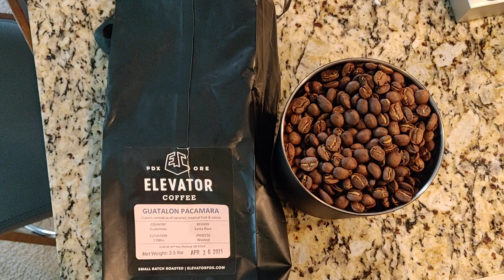Daily Routine. Quick Espresso Video.